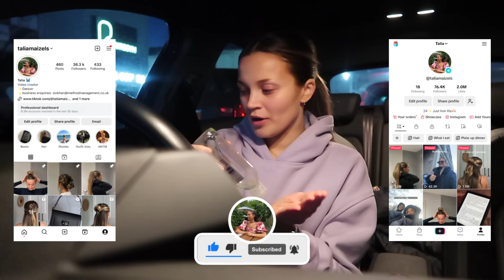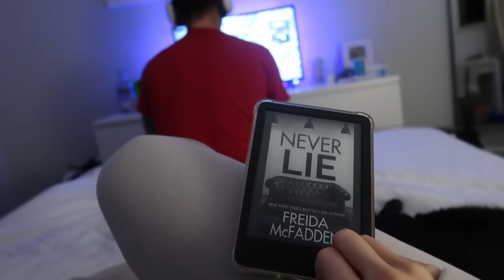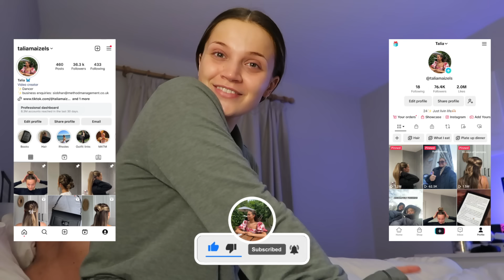DAY IN THE LIFE | working from home, finding balance and creating a routine